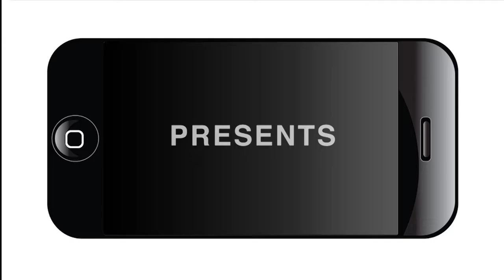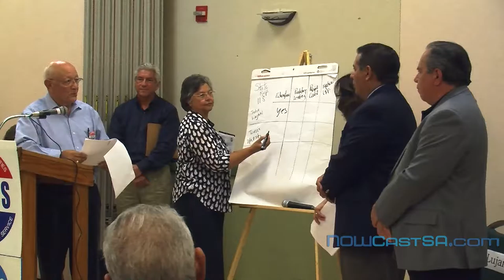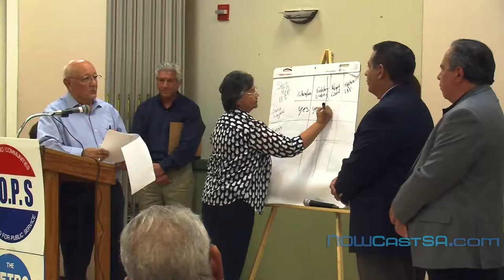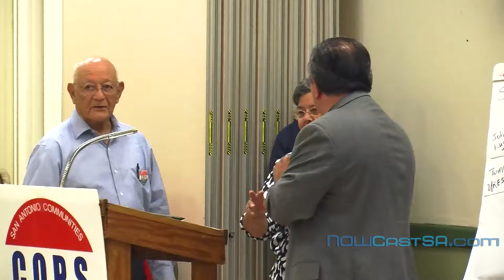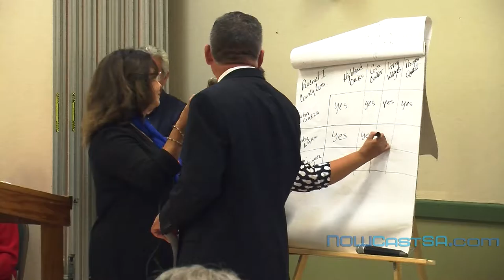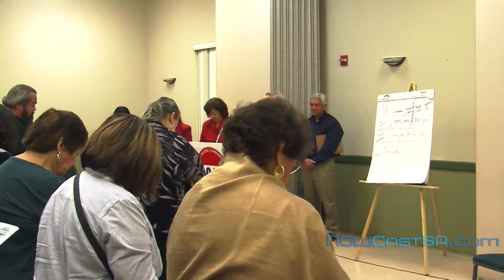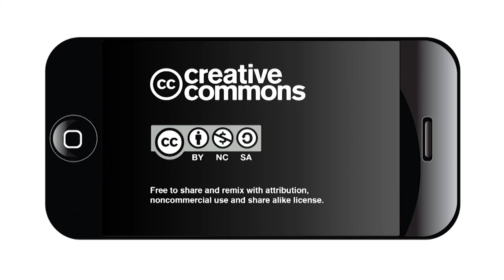COPS Metro Candidate Accountability Session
COPS/Metro held an Accountability Session with candidates for the 2016 election. The meeting was held on Oct. 24, 2016.